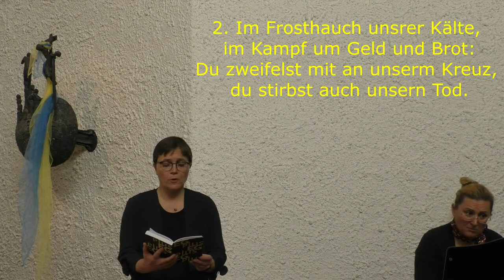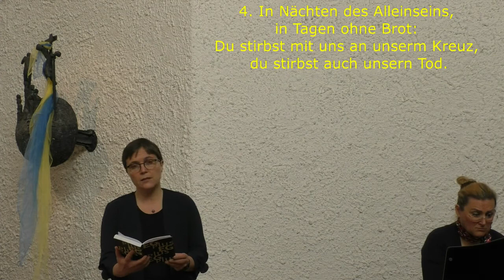2022-03-06 Gottesdienst am 1. Sonntag der Passionszeit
In diesem vorerst letzten digitalen Online-Gottesdienst denken wir besonders an die Menschen in der angegriffenen Ukraine. Ab nächsten Sontag  haben wir wieder Präsenz-Gottesdienste in der Markuskirche.
Heute wirken mit: Pfarrer Dr. Jochen Kramm, Katrin Klenner (Gesang u. KV Dienst), Yelena Korban (Klavier u. Orgel), sowie Klaus Mellin (KV).
Ablauf:
00:00  Musikalisches Vorspiel
01:30  Begrüßung und Votum
04:09  Lied EG+ 139: Als träumten wir - wenn das Leid aller Fliehenden endet
06:17  Psalm 91
08:13  Kyrie, Gloria und Gebet
10:47  Schriftlesung: Matthäus 4, Verse 1-11 und Glaubensbekenntnis
14:12  Lied EG 362: Ein feste Burg ist unser Gott
16:50  Predigt
31:48  Lied EG+ 9: Im Dunkel unsrer Ängste
34:05  Kollekten Info, Abkündigungen, Fürbitten, Vaterunser
39:17  Lied EG 347: Ach bleib mit deiner Gnade
40:45  Segen
41:11  Orgel-Nachspiel   - 43:26

Kollekten Info:
Die Kollekte des Gottesdienstes am 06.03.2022 ist für "Aktion Hoffnung für Osteuropa" und für die Initiative "Polen - Deutschland - Zeichen der Hoffnung" bestimmt.

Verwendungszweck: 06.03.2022